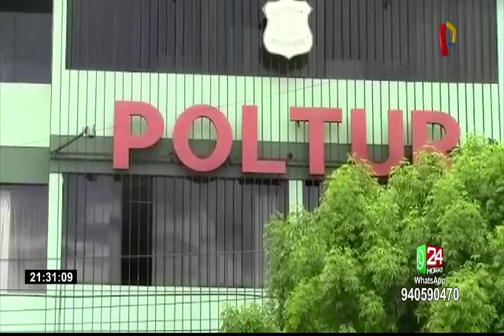Así fue la captura de 16 policías implicados en el tráfico ilícito de drogas (1/2)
Un total de 16 miembros de la Policía Nacional del Perú fueron capturados por sus propios colegas durante el megaoperativo &#39;Mecanismo&#39;, ejecutado simultáneamente en Cusco, Puno y Moquegua. Todos son acusados de favorecimiento al tráfico ilícito de drogas.

Evidencias recogidas gracias a colaboradores eficaces, escuchas telefónicas y evidencias digitales indicaban que el personal policial que laboró durante los años 2017 al 2019 en las comisarías de Pillcopata y Salvación en Cusco se encontraría implicado en el delito de favorecimiento al tráfico ilícito de drogas.

Los efectivos son acusados de realizar cobro de cupos a traficantes de droga en las mencionadas zonas, para que realicen su ilegal actividad criminal. Este dinero era repartido entre el personal interviniente, los comisarios y los jefes a cargo de dichas subunidades policiales designados en esas fechas.

Entre los detenidos se encuentra tres oficiales, capturados en las oficinas de la Macro Región Policial y la Región Policial Cusco; y trece suboficiales capturados en las instalaciones de la Macro Región Policial Cusco y comisarías de Cusco, Puno y Moquegua.

Hasta el momento no se ha brindado los nombres de los policías detenidos.